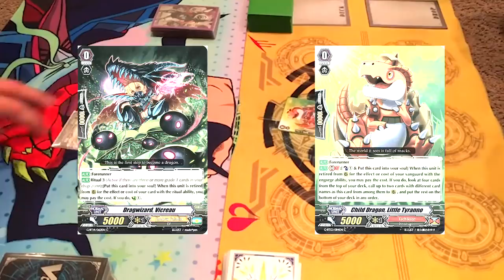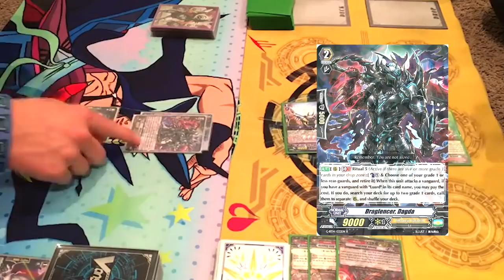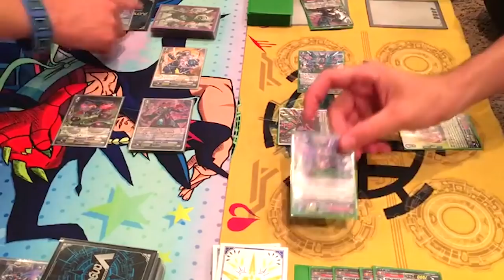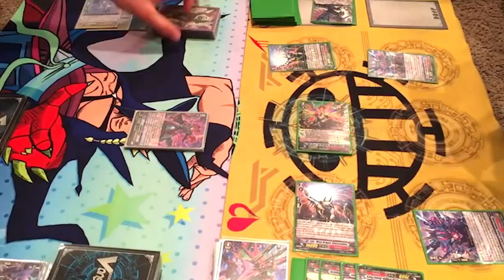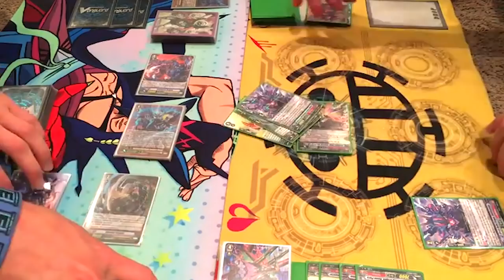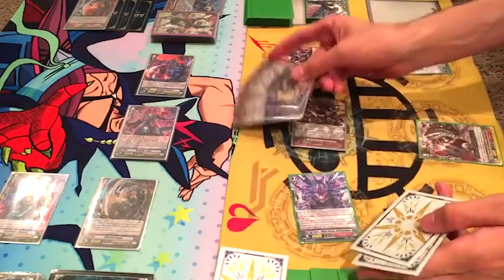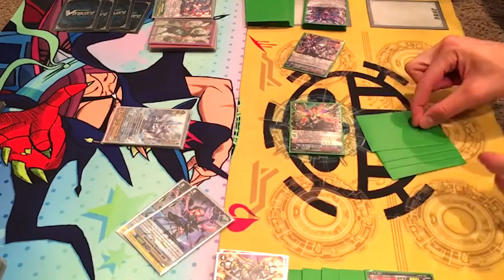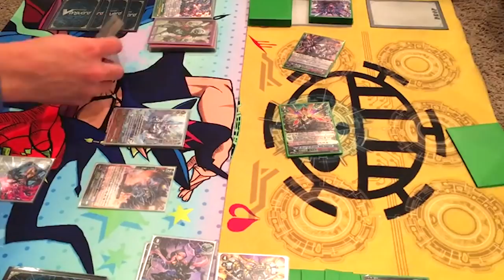GAME 1! Shadow Paladin (Luard) Vs. Tachikaze (Gaia)! | Cardfight!! Vanguard (G-Era)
Yeah we know, Standard stuff comes out in like 2 days. But we got tons of more fights for you guys if you're still in the mood for G Standard.

Here's Miles using Shadow Paladin Luard Vs. Gabe using a suboptimal Tachikaze Gaia deck. Enjoy!